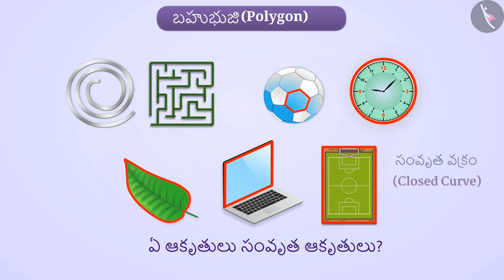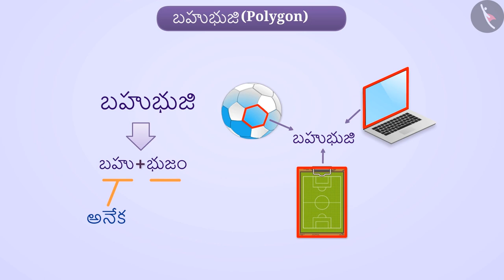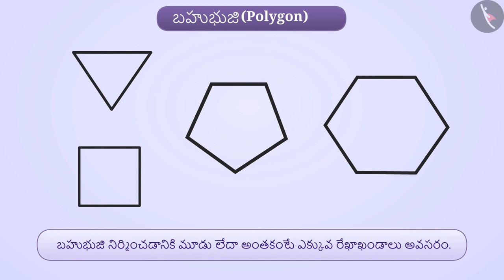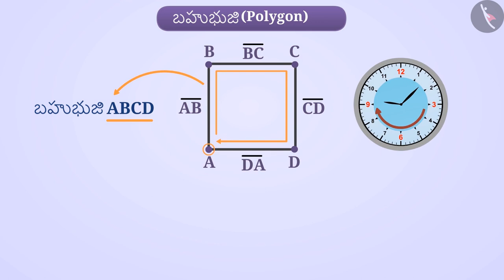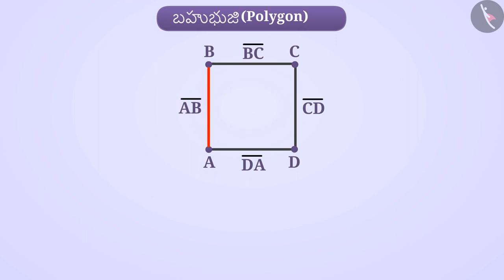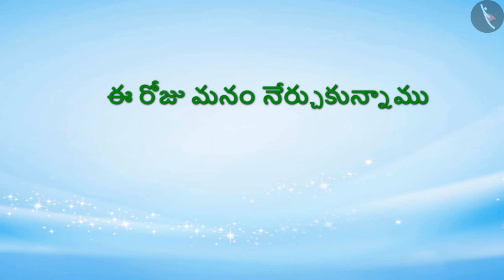బహుభుజులు | Part 1/3 | Polygons | Telugu | Class 6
"బహుభుజులు | Part 1/3 | Polygons | Telugu | Class 6 | రేఖలు మరియు కోణాలు | कक्षा 6 | NCERT | ప్రాథమిక జ్యామితీయ భావనలు

Triangles, Quadrilaterals and Circle | Lines and Angles | Grade 6 | NCERT | Basic geometrical ideas

Welcome to part 1 of Polygons. In this video, we will discuss the concept of Polygons.